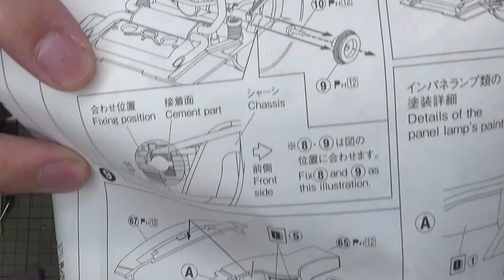【プラモデル】アオシマ 1/24 ナイトライダー ナイト2000 Part.04 シャシー組み立て【アオシマアンバサダー】/Aoshima 1/24 Knight Rider Knight 2000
Plastic model] Aoshima 1/24 Knight Rider Knight 2000 Part.04 Chassis Assembly [Aoshima Ambassador] / Aoshima 1/24 Knight Rider Knight 2000

アオシマアンバサダー2期目の最初のキットはこちらを制作していきます！
僕世代には子供の頃にテレビでやってたから印象に残っている「ナイトライダー」！
劇中に登場する人工知能「K.I.T.T.」搭載のスーパーマシン「ナイト2000」が発光音声ギミック付きで発売されたので制作していきます♪

青島文化教材社 ムービーメカシリーズ KR-06 ナイトライダー ナイト2000 K.I.T.T. シーズンI スキャナー音声ユニット付き 1/24スケール プラモデル